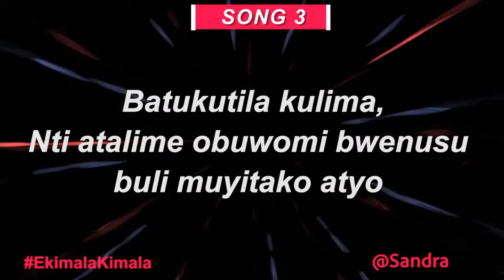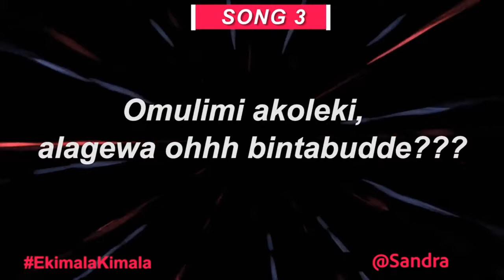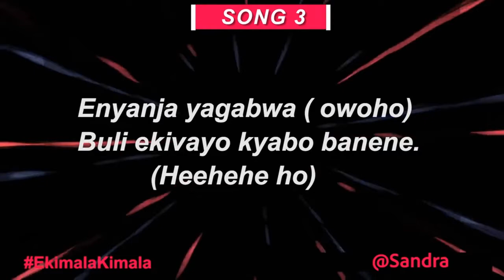New Song for Bobi Wine-Ekimala Kimala by Sandra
New Song for Bobi Wine-Ekimala Kimala

BOBI WINE NEWS CHANNEL